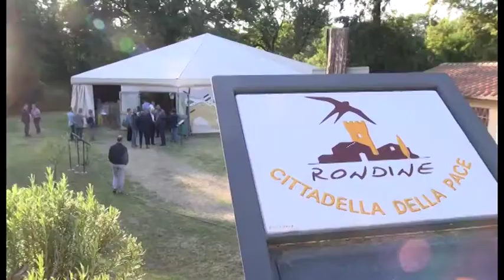Rondine, Enrico Letta inaugura i percorsi di alta formazione